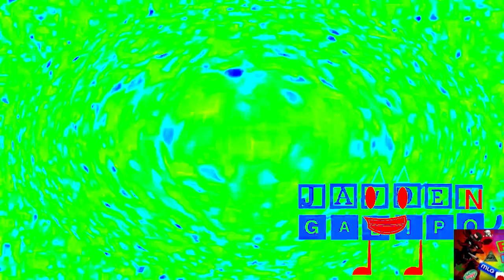Klasky Csupo Effects Round 3 vs Jayden Galipo and Everyone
Also, keep in mind, for everyone, if you delete my logo source, it will result in copyright strike, I've noticed on Jayden Galipo's video, he did not have my logo inserted, to him and everyone, it's a warning. I owe nothing.